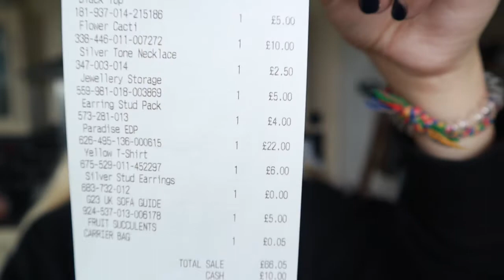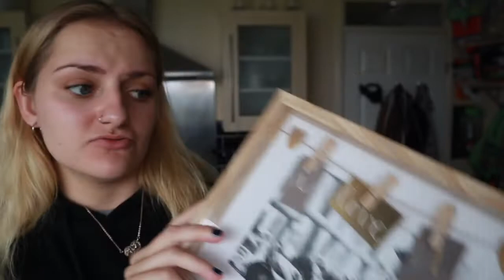Next & The Range Shopping haul | Homeware Workwear Pets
This is a haul of the things i bought from the range and next. I got homewares, some clothes for work and few bits for my guinea pig.